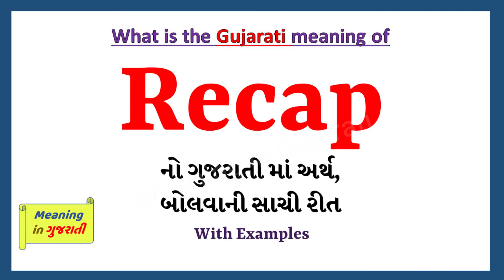Recap Meaning in Gujarati | Recap નો અર્થ શું છે | Recap in Gujarati Dictionary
આ વિડિયો માં તમે Recap નો Gujarati માં અર્થ સમજશો અને એની સાથે Recap નું pronunciation પણ શિખશો. એટ્લે કે તમે Recap ના meaning ની સાથે સાથે એ પણ શિખશો કે Recap ને કેવી રીતે બોલાય, Recap ને બોલવાની સાચી રીત કઈ છે.

તો બસ એક મિનટ માં શીખો Recap શબ્દ ને.

Recap ને examples થી સમજીએ